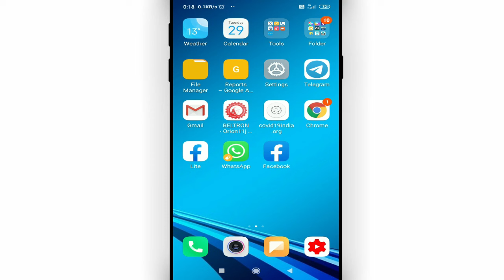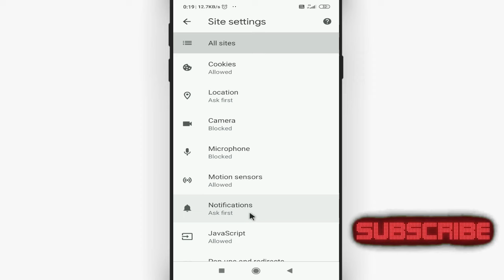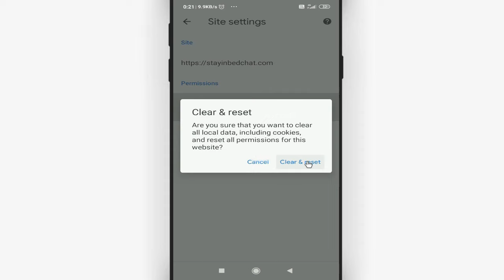मोबाईल के गंदे Notification को कैसे बंद करे || phone me gande notification kaise band kare Cool Soch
Namaskar dosto, swagaat hai aap sabhi ki hamare youtube channel me dosto aaj ke is video me bataunga ki मोबाईल के गंदे Notification को कैसे बंद करे. dosto agar apko ye video pasand aye to like kijiye share kijiye apne dosto me whatsapp facebook group me aur sath hi channel ko jarur subscribe kijiyega

नए अपडेट आज जाने के कारण कुछ लोग मे ये ट्रिक काम न करे ! इसलिए इस विडिओ को देखिए

In this video I will show that phone me gande notification kaise band kare || मोबाईल के गंदे Notification को कैसे बंद करे By Cool Soch

• My Mic:-

• My Laptop:-

Our Quires:-
मोबाईल के गंदे Notification को कैसे बंद करे
phone me gande notification kaise band kare
mobile me gande notification kaise band kare
chrome me gande notification kaise band kare
chrome ke gande message kaise roke
chrome ke gande message kaise band karen
mobile ke gande message kaise band karen
mobile mein gande message kaise band karen
how to stop chrome notifications
Cool Soch